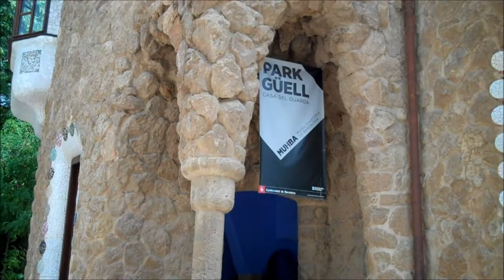Barcelona trip - Park Guell - Spain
Park Güell - Park Güell is a garden complex with architectural elements situated on the hill of El Carmel in the Gràcia district of Barcelona, Catalonia, Spain. It was designed by the Catalan architect Antoni Gaudí and built in the years 1900 to 1914. It is part of the UNESCO World Heritage Site "Works of Antoni Gaudí".